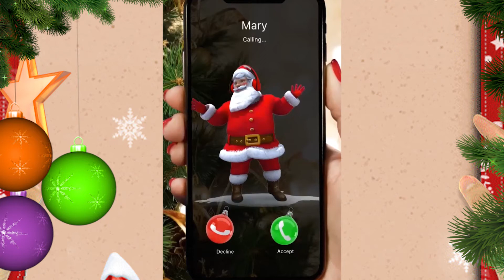191219 OM S 8 3